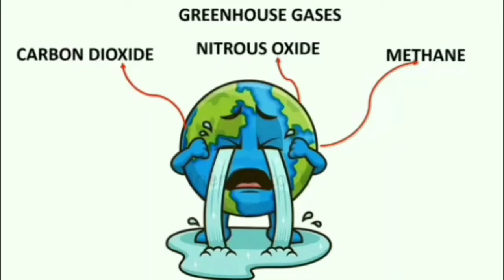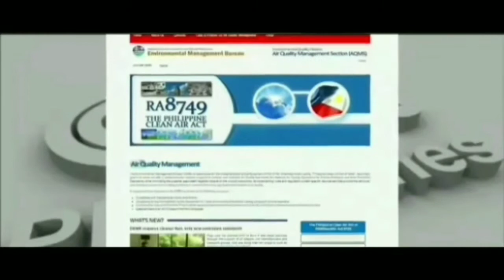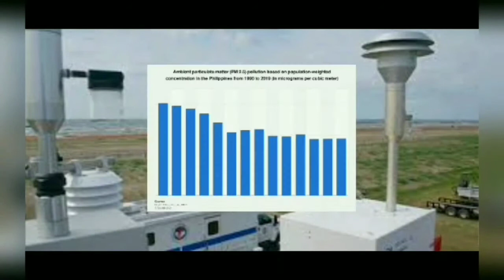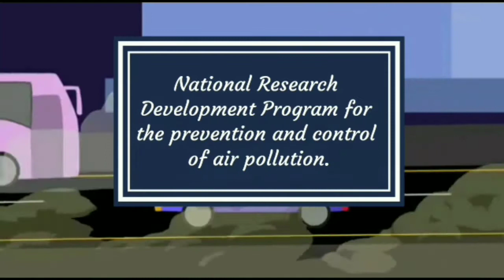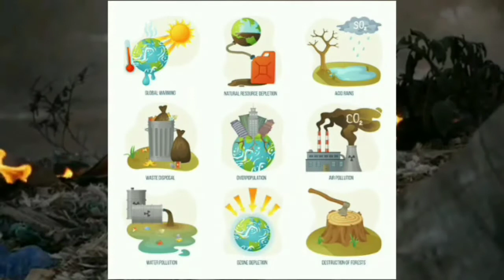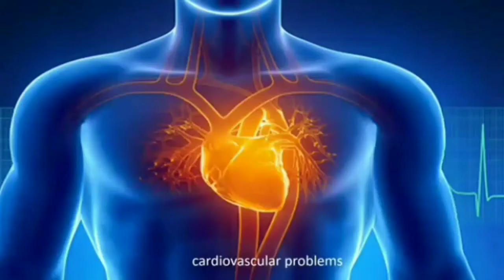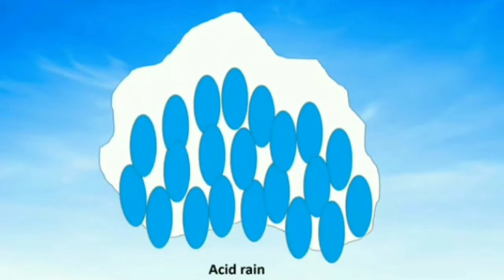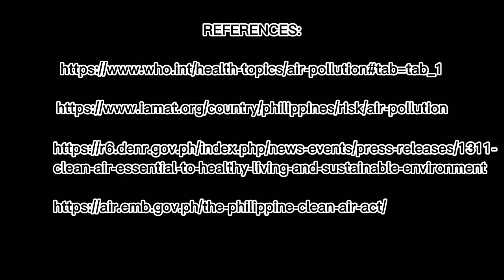RA 8749 | CLEAN AIR ACT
GROUPMATES:

Dave Ivan Cabitin
Pearl Anne Maestrecampo
Jean Marie Nequia
Mariel Sangrador
Janicha Flores
Abigail Sadava
Princess Kate Danielle Mordese
Eldjon Gagnao